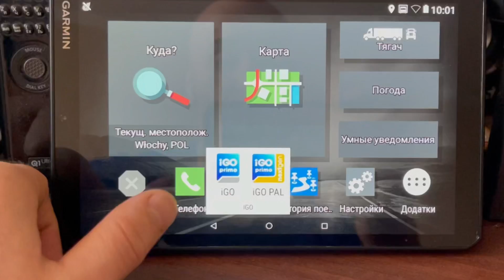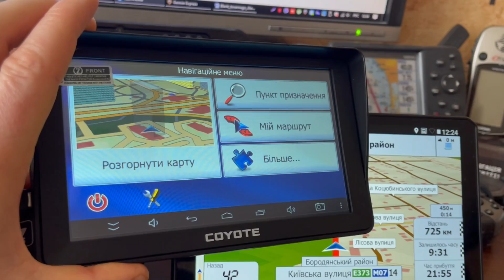Оновлення карт IGO PRIMO 2022 Q4 у навігаторі GARMIN DEZL LGV800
Сьогодні був у роботі такий прилад - GARMIN DEZL LGV800✅

Якщо Вам треба оновити карти в вашому наві пристрої - ми це все можемо зробити он-лайн або можете прислати його новою поштою.